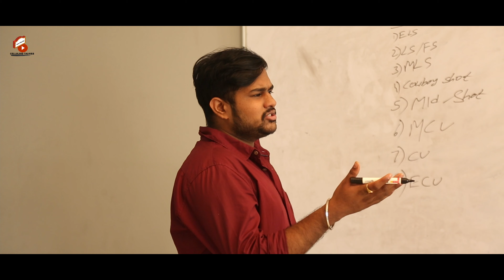Challan Short film 4K | Directed by Sunny Doneti | Chethan | Vaishnavi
Hey peeps, we are here with our very first project where we kept all our heart
and tried our best, Hope you all shall like it!
All we need is just 6mins of your valuable time 😉
Do watch, share, comment your feedback

Cast :
Chethan
Vaishnavi
Abhishek
Ravi
Manish
Vivek
Naveen
Sunny

Crew:

Direction: Sunny
DOP: Ajay
Editor :  Vikram

Producer: Shravani D

profile